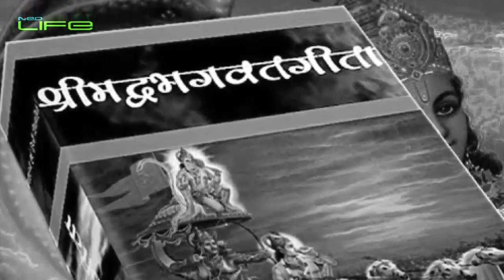Moi Kushale Koisu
A Tribute to Shahid Kushal Konwar.
Poem Composed & Recited by: Satish Chandra Sarmah

Kushal Konwar was an Indian freedom fighter, activist, nationalist, from Assam.  He happened to be the only martyr in India who was hanged during last phase of the Quit India Movement of 1942-43
Kushal Konwar was hanged in Jorhat Jail, at dawn on 15 June 1943 at 4:30 am,. He sacrificed his life knowing as Mahatma said: "He alone can be a true satyagrahi who knows the art of living and dying."